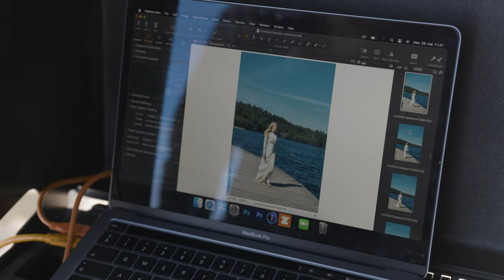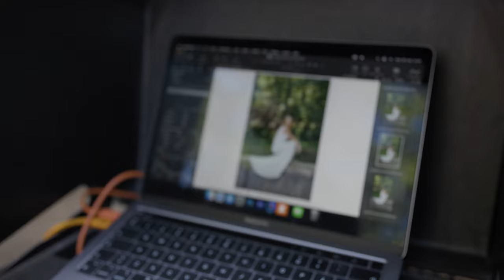PHOTOGRAPHING WEDDING DRESSES WITH A FASHION EDITORIAL APPROACH // tips and tricks you must know //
FASHION PHOTOGRAPHER SHOOTS WEDDING DRESSES WITH A FASHION/EDITORIAL APPROACH.. GET INSIDER TIPS AND TRICKS ON HOW TO APPROACH WEDDING DRESSES DIFFERENTLY.

🎥 Video / Edit: Nick Dehn